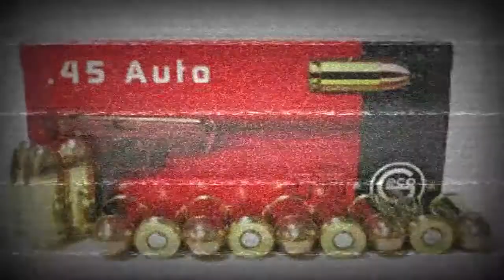Yo soy el solitario, parte 2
Si habeis visto la primera parte entonces, estabais esperando el desenlace del video y si no. IR A VER LA PRIMERA PARTE!!